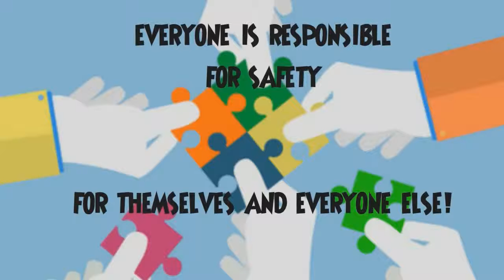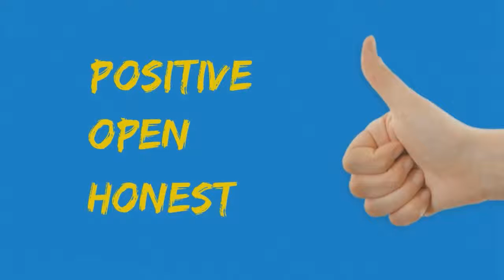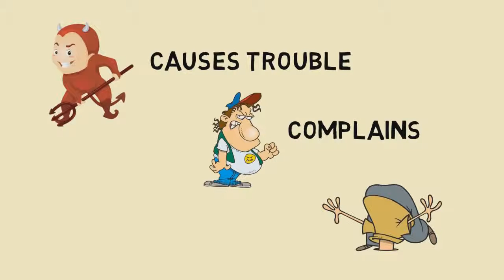Sustainable Safety Leadership Safety Culture Improvement Safety Training Video